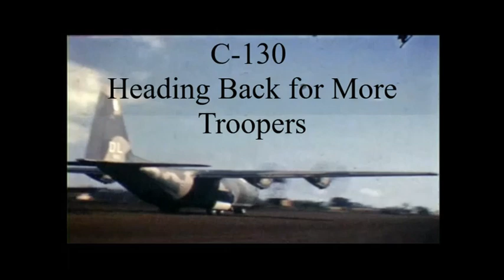From the Frying Pan, into the Fire: Cambodia Invasion 1970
Real Footage of the Cambodia Invasion May, 1970
Delta Company 1/12th Battalion
First Cavalry Division